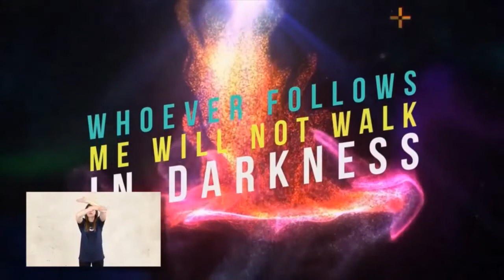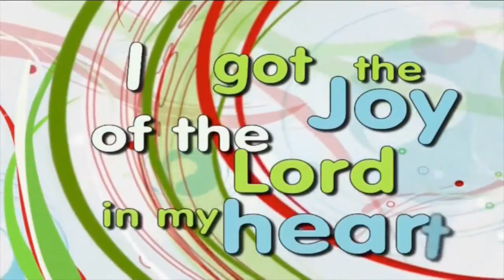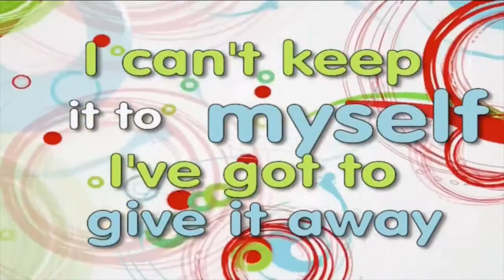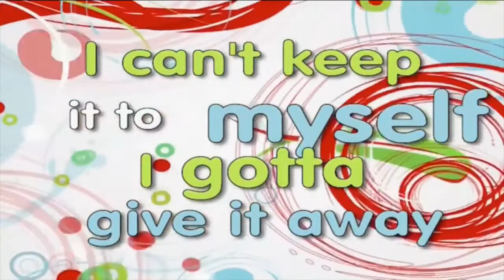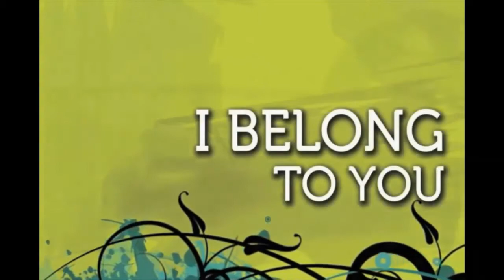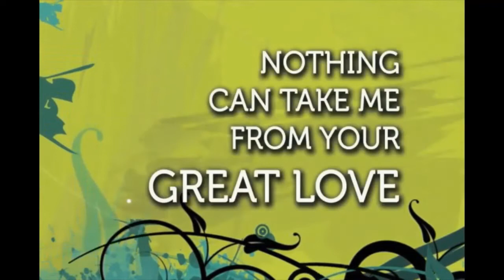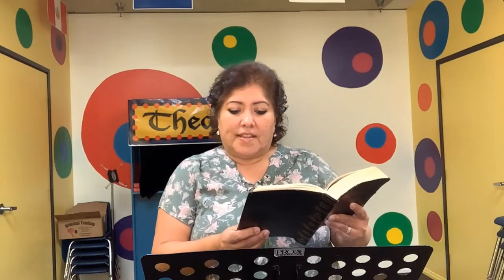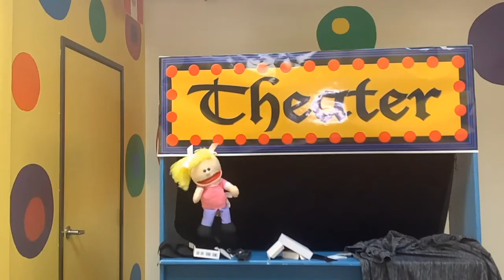His Kids 11 15 20